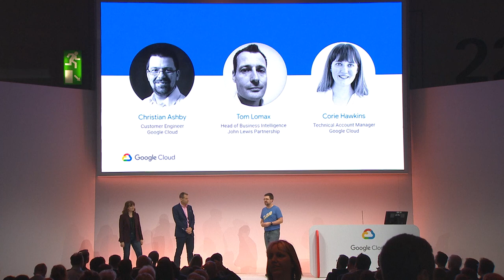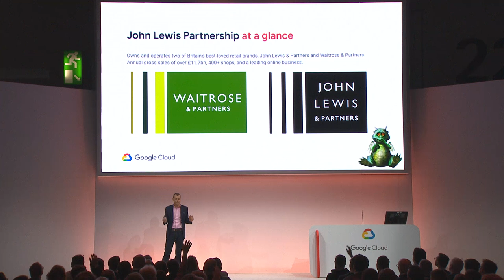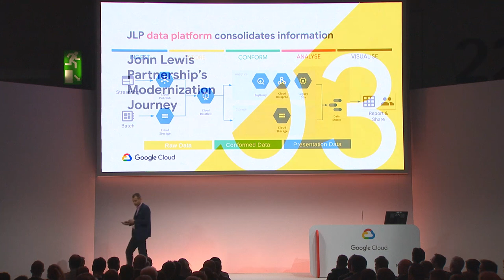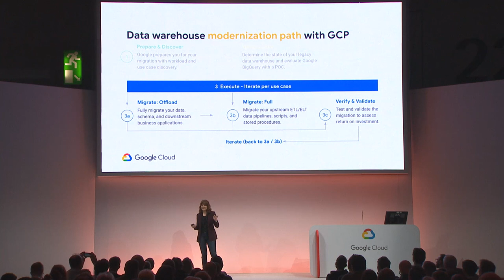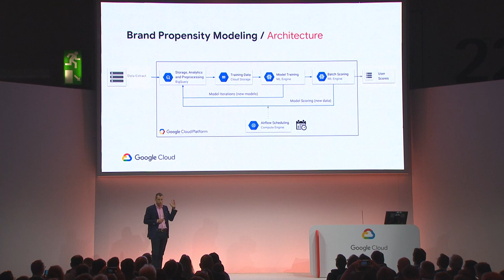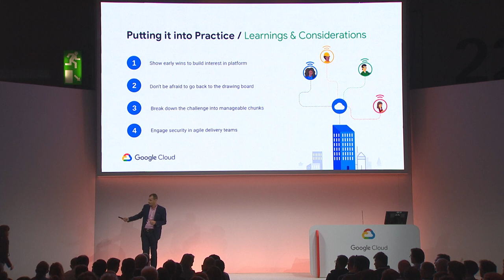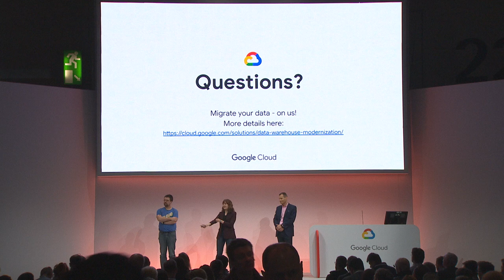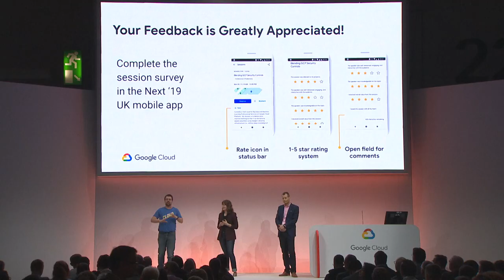John Lewis Partnership's Data Warehouse Migration Journey with BigQuery (Cloud Next ‘19 UK)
Data warehouse modernisation can be a huge, complex, and risky initiative that requires strategic thinking and a streamlined migration approach. At Google Cloud, we help customers smoothly migrate from their legacy data warehouses to Google BigQuery at a fraction of the time and cost. In this session, learn how John Lewis Partnership began their migration journey to Google Cloud and uncover key learnings they faced from their modernisation experience.

Session ID: SMAI200
Speaker(s):
Christian Ashby, Customer Engineer, Google Cloud 0:15, 35:15
Tom Lomax, Head of Data, John Lewis Partnership 5:50, 25:50, 35:15
Corie Hawkins, Technical Account Manager, Googlew Cloud 14:09, 35:15